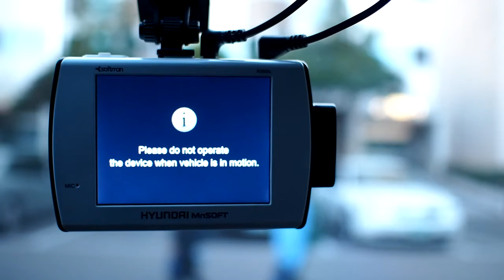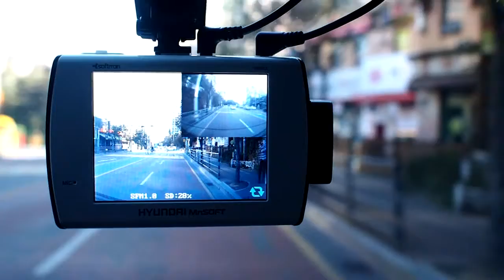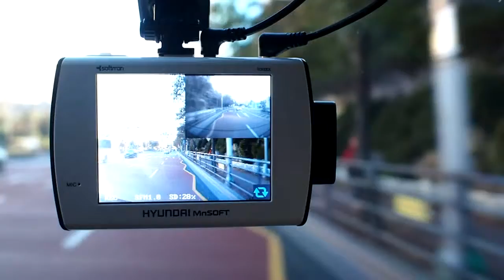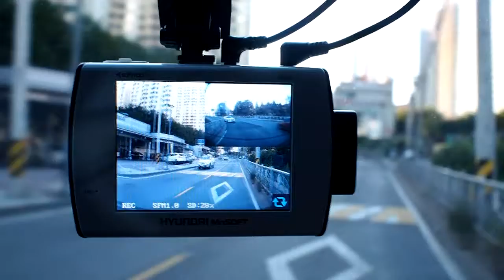03 boot drive